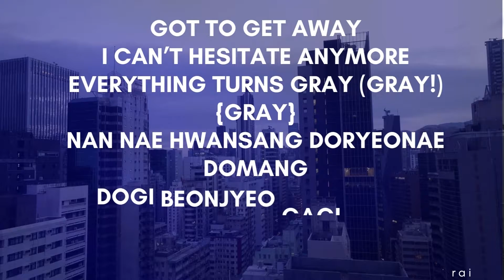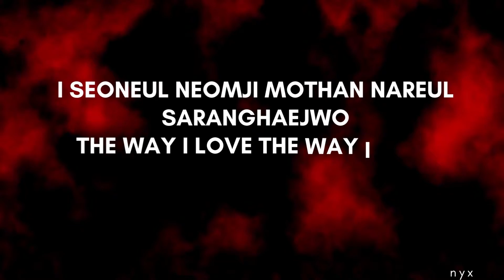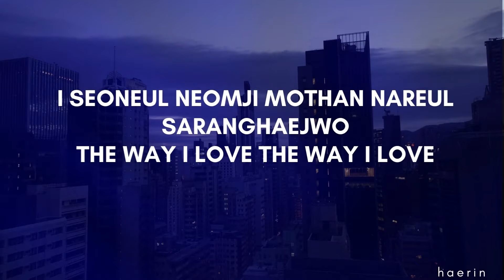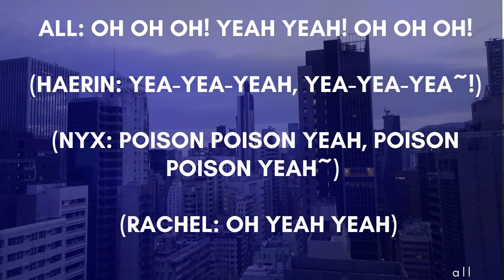FEAR - SEVENTEEN 『 MOOSTATION COW-VER 』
This is from October 2021! We had been intending on releasing this for quite some time but Rai had to make a lot of videos from scratch because some of them well they didn't make it.

FEATURING: Haerin, Nyx, Rachel, Syd, Rai, Mimi!

Mimi recently left MOOSTATION to take a social media break. We will miss her and we've loved having her the past two years. MIMI IF UR SEEING THIS SOME DAY WE HOPE YOU'RE DOING WELL

Note: we are fans recording for fun on smule pls.